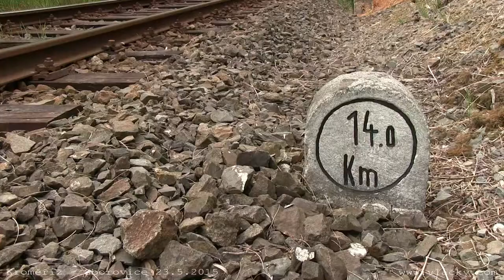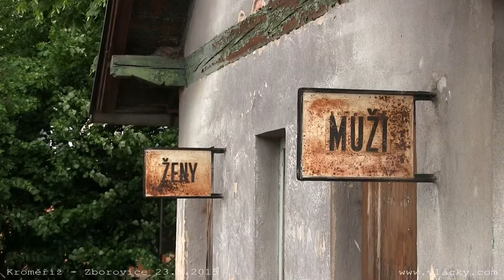Parním vlakem na Pohádkový les v Divokách 23. 5. 2015